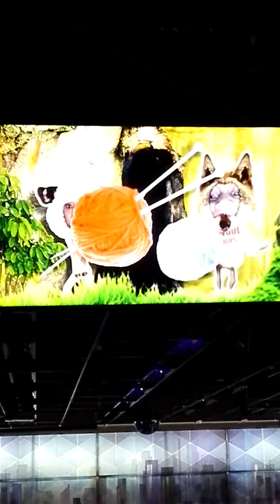Bowling at Fun Fuzion pt 1 new roc